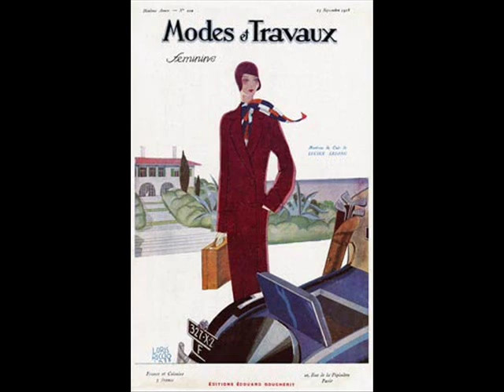Herb Wiedoeft & His Orch. - Maybe You'll Be The One Who'll Be The One To Care, 1928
Herb Wiedoeft's Orch. v. Leon Lucas - Maybe You'll Be The One Who'll Be The One To Care, Brunswick 1928